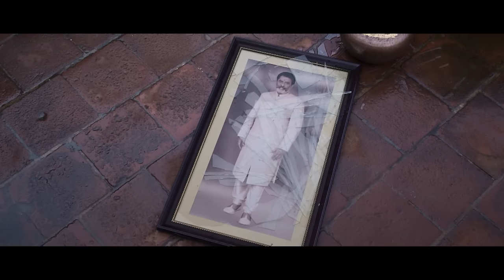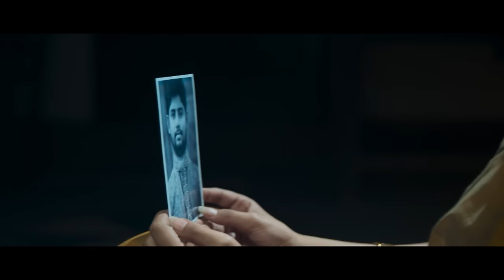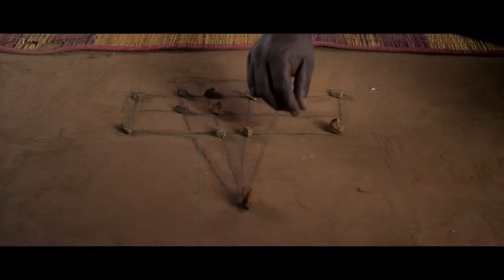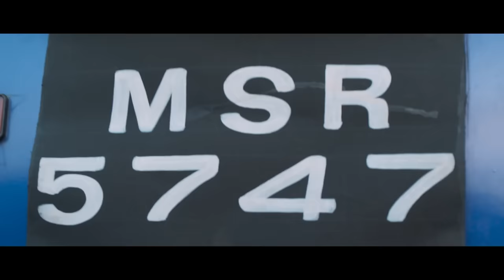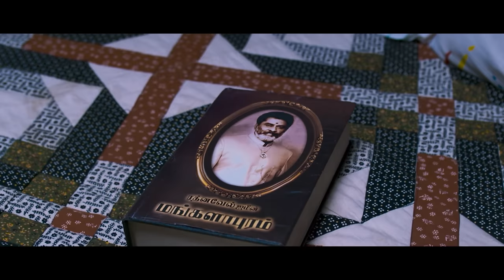मंगलापुरम Mangalapuram | Gayathri, Yahavan Murali | South Dubbed Movie (2022)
Cast: Gayathri, Yahavan Murali, Bonda Mani
Director: R. Gopal